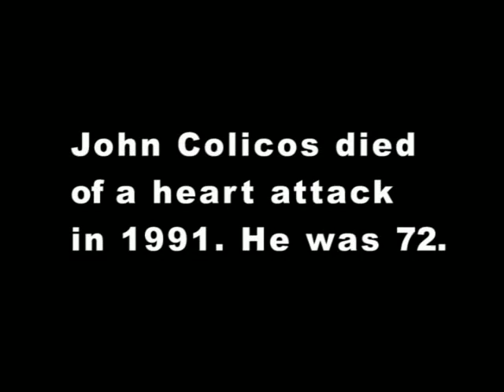John Colicos on Star Trek fans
In response to several requests, here is the full interview I did with the late John Colicos at the time of the Star Trek 25th anniversery and convention in Toronto, Canada. John died March 6, 2000. Enjoy